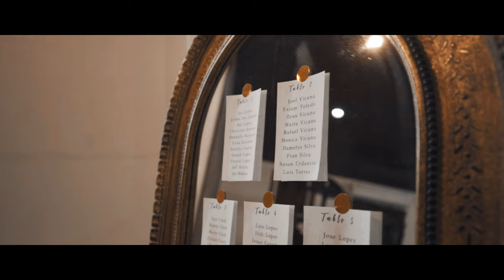Dustin & Stephanie Wedding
Moving shots were done with DJI Ronin m

Canon EF 50mm f/1.2L USM

Canon EF 70-200mm f/2.8L IS III USM

Sony a7 III ILCE7M3

Editing done in Final Cut Pro